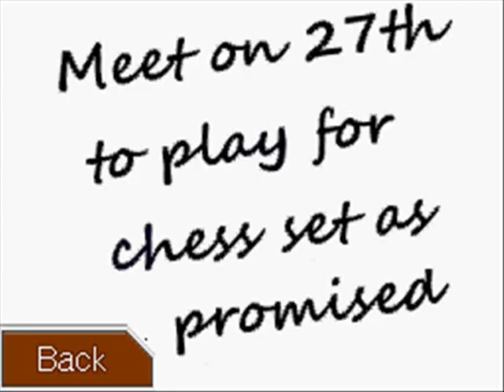Let's Play PW: Trials After Justice Part 1: Kept You Waiting, Huh?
A new fan game by Silentbobx, well, with an interesting story I somewhat explain at the start..all I'll say here is I apologize to Silentbobx for not getting to this earlier.
The other thing I'll say is that I'm really impressed with what I've played so far!